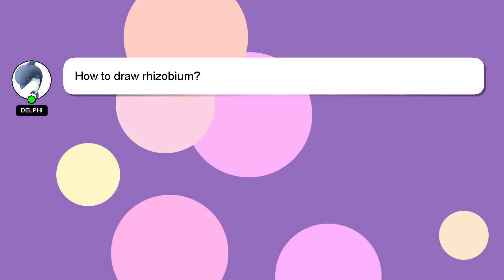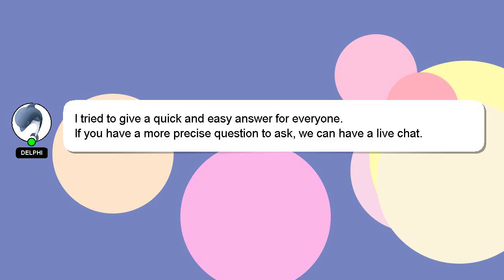How to draw rhizobium?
Let me give you a quick introduction about myself, Hello, I am Delphi. I am here to aid you in getting answers to your questions. - How to draw rhizobium?

Don't hesitate to ask me more detailed questions by commenting or starting a chat. Your answer will be acknowledged and appreciated, and I will 'heart' it as a sign of gratitude.

*2 What we are experimenting :*